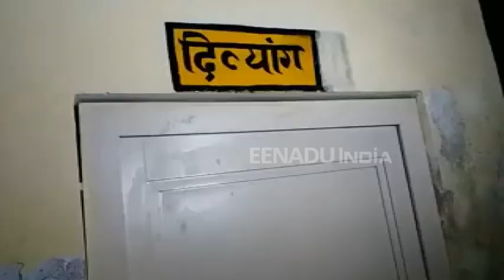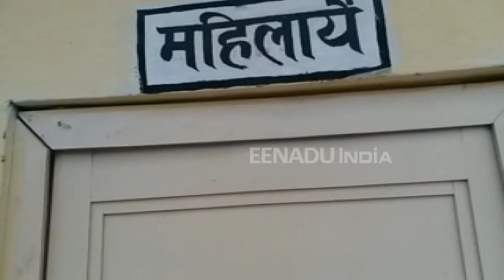بارہ بنکی : بیت الخلا کے بند سے سوچھ بھارت مہم تارتار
بارہ بنکی ریلوے اسٹیشن پر واحد بیت الخلا مسلسل بند ہی رہتا ہے۔
جس سے یہاں آنے جانے والے مسافروں کو کافی پریشانیوں کا سامنا کرنا پڑرہا ہے۔لیکن اس کے باوجود بیت الخلا میں تالا لگا رہتا ہے اور لوگ باہر رفع حاجت کرنے پر مجبور ہیں۔
بارہ بنکی ریلوے اسٹیشن کا بیت الخلا وزیر اعظم کے ڈریم پروجیکٹ 'سوچھ بھارت مہم' کو  بھی دھچکہ دے رہا ہے۔